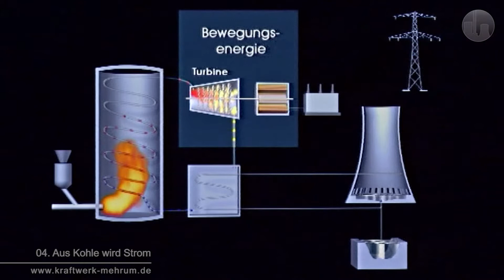Kaftwerk Mehrum (4/9) - Aus Kohle wird Strom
Kraftwerk Mehrum - Der Unternehmensfilm in 9 Kapiteln.
Teil 4: Aus Kohle wird Strom